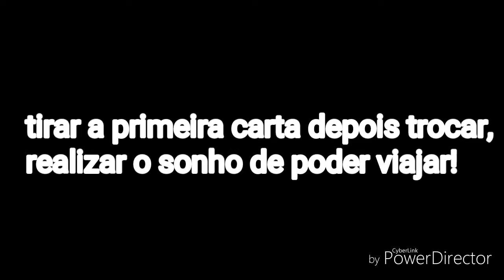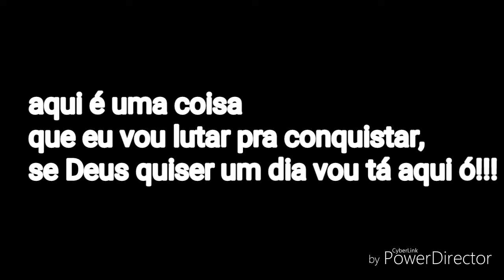Tenha fé que um dia você chega lá!!!